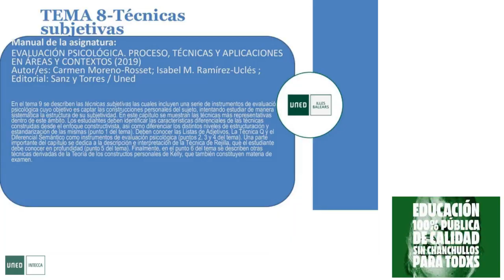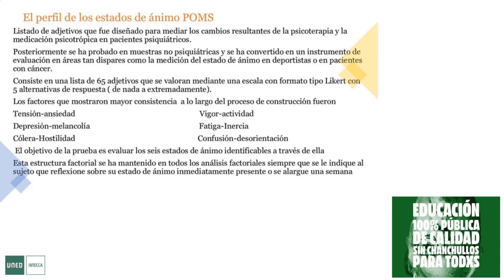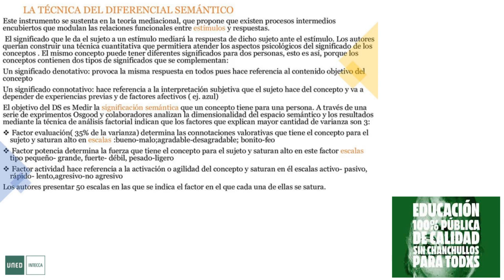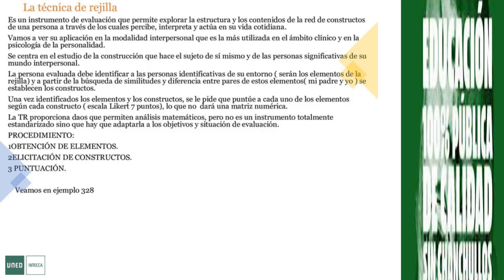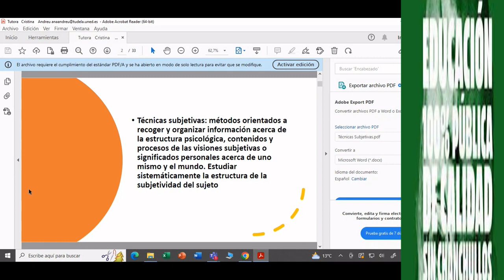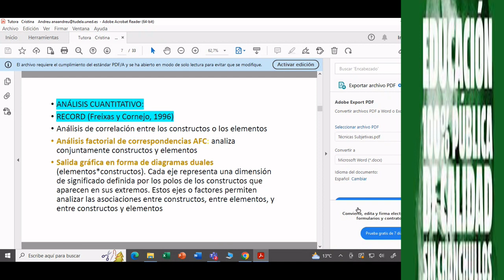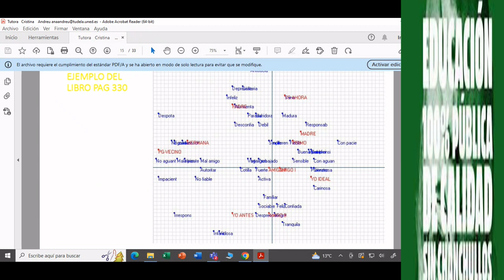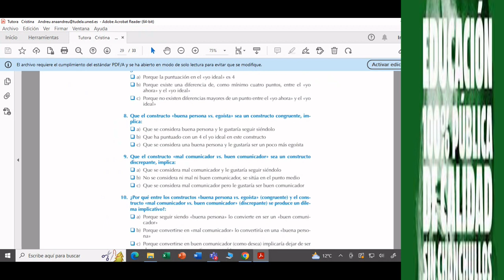Técnicas subjetivas I. Procedimientos estructurados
0:00 Profesora Inmaculada
1:02:48 Profesora Cristina